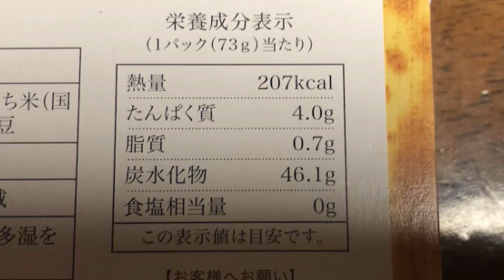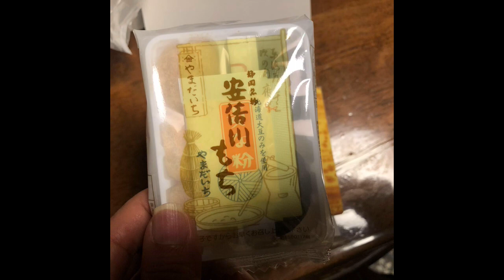静岡 世界1位！？頂上グルメ 珍味 安倍川もち 600円くらい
最高級　土産　青春18きっぷ
静岡県の駅のキオスクか、セブン？